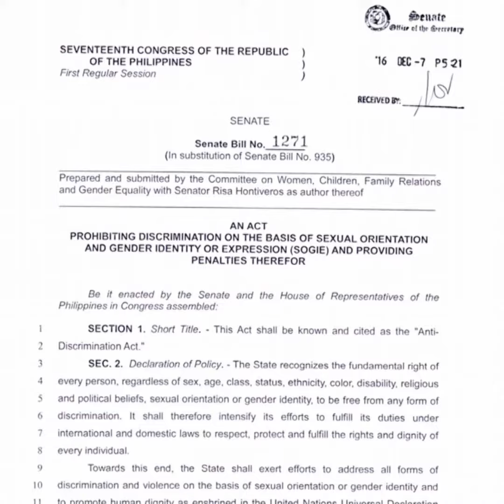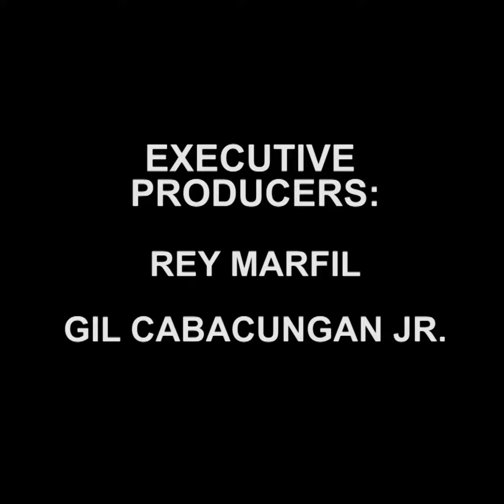ALAM NA THIS| Bigyan ng hiwalay na CR ang LGBTQIA - Lapid